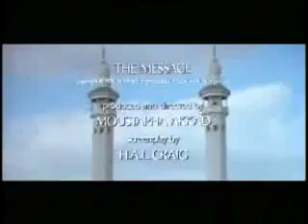Prophet Muhammad SAW Last Sermon | Day of Arafah